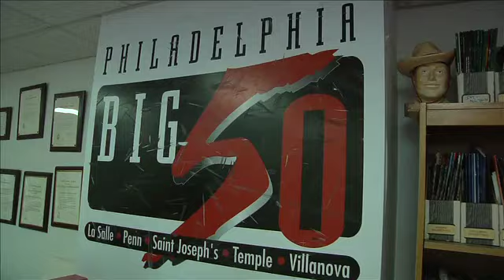TWO33ST Soccer Edition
This video is about TWO33ST